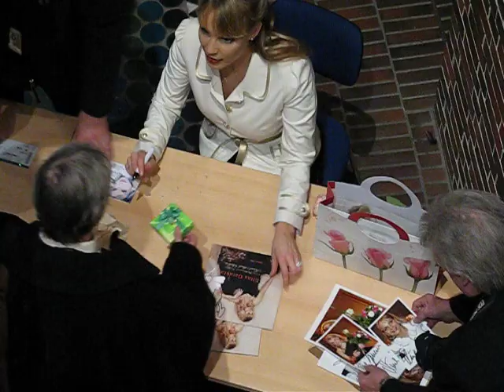Highspeed autographs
After her concert in Dusseldorf Elina Garanca had an autograph-session to look forward to. However she did it graciously and thanks to her management the whole operation went rather smoothly.